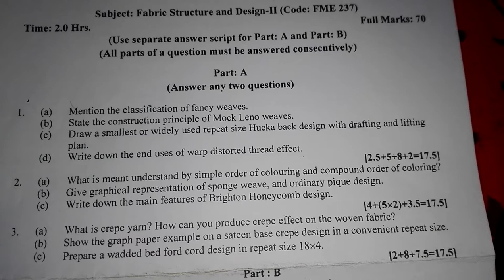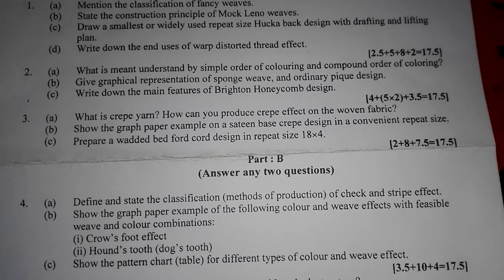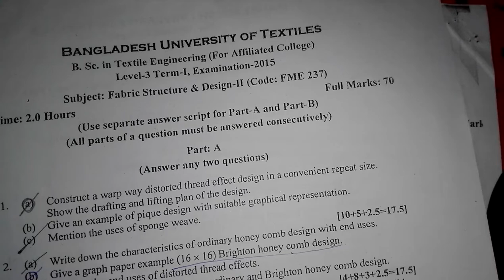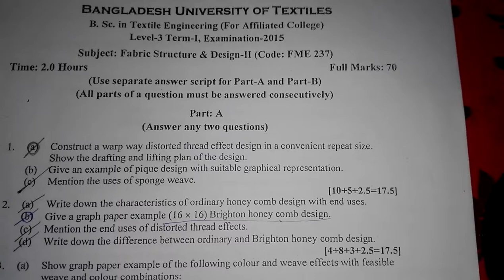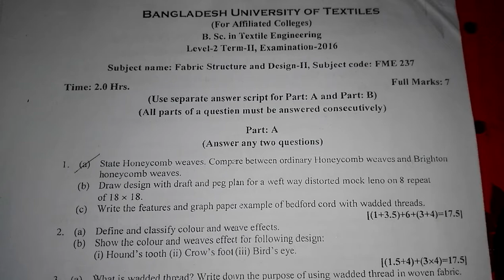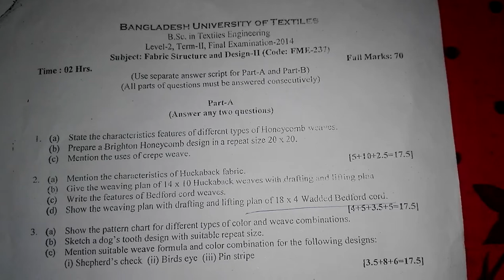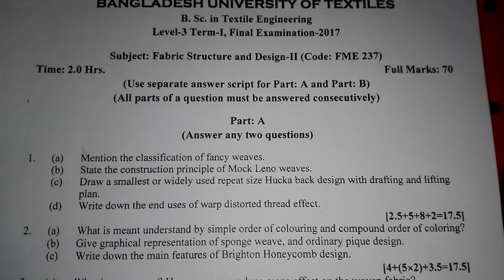Previous Question Of Fabric Structure & Design-|| // BUTex // For Affiliated Colleges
( For Affiliated Colleges )

B.Sc. In Textile Engineering

Level-2 , Term-|| ( 2016 , 2015 , 2014 ) Years Question.

Level-3 , Term-| ( 2017 , 2016 , 2015 ) Years Question.

Click Notifications button